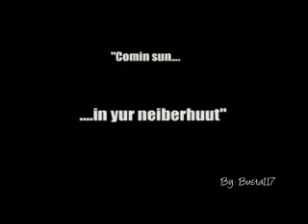rapido y ocioso reto taxi-hetores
buenisimo